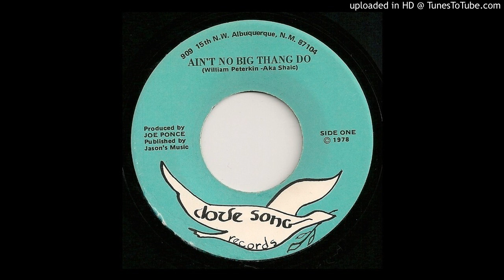Aka Shaic - Ain't No Big Thang Do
Beautiful soul tune from 78 out of New Mexico. Shaic, born Douglas Cobbs, sadly recorded very little in his lifetime beyond this exceedingly rare 45 - if anyone has a rip of the flip side, "Swa Villi Us", please send me a message!